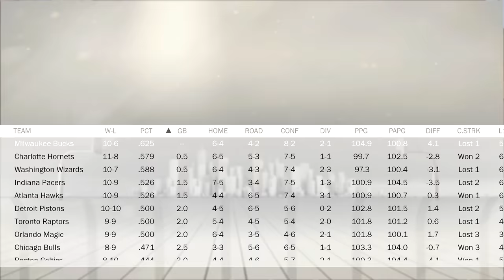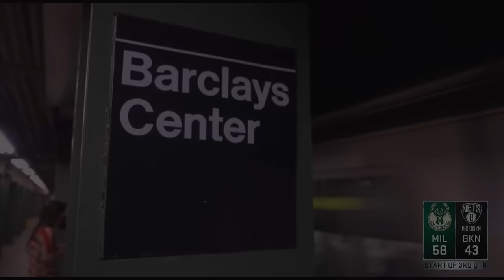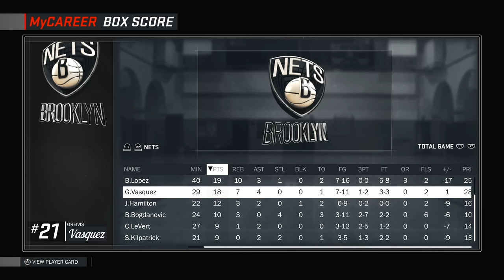NBA 2K17 Brasil | My Career #18 – Entrevistado pelo SHAQ! [Legendado PT-BR]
Leia a descrição para mais informações. Avalie o vídeo:
Quer interagir comigo? Cola lá:

Quer jogar comigo? Adicione:

Skype: jotaplays
Origin: ojotaplays
Steam: jotaplays
UPlay: jotaplays

Skype: jotaplays